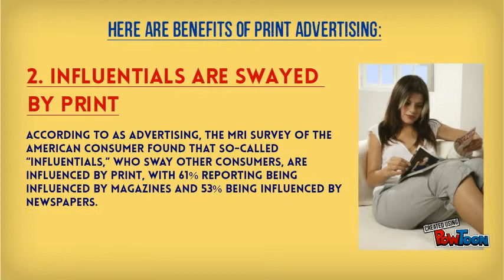Benefits of Print Media Advertising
Are you looking to increase your visits or audience in your existing business? White star media offer edge-cutting print media services for all kinds of small and enterprise business. With the print media advertisement you can increase your sales, visits and most importantly, you can popular your business as a brand.